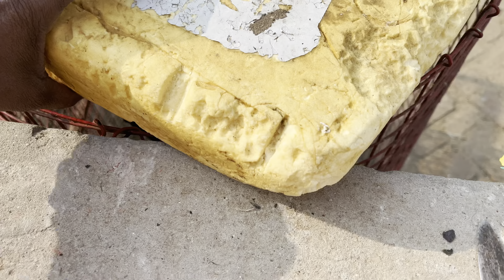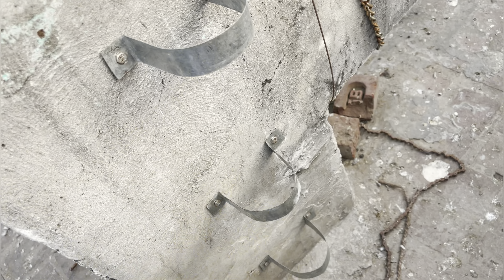Aseel murga ka baccha top quality ka/असील मुर्गा का बच्चा /